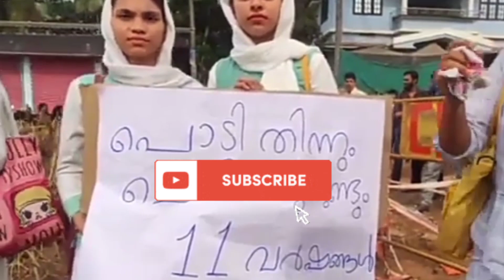11 വർഷമായി പണിതിട്ടും പണിതിട്ടും പണി തീരാത്ത കഞ്ഞിപ്പുര മൂടൽ ബൈപാസ് റോഡ് ഭീതിയിൽ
11വർഷമായി പണിതിട്ടും പണിതിട്ടും പണി തീരാത്ത കഞ്ഞിപ്പുര മൂടൽ ബൈപാസ് റോഡ് ഭീതിയിൽ
kanjipura moodal bypass
kmct college students
റോഡ് ഉഭരോധം